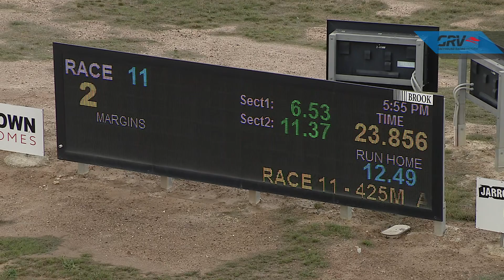BEN FRI 26 MAR 21 R11